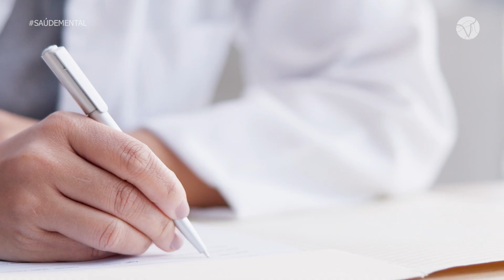SAÚDE MENTAL: APATIA EMOCIONAL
A apatia emocional pode ser um sintoma mais grave de uma depressão. A condição em si não é uma doença, mas alerta chama a atenção para um estado emocional desregulado. Saiba mais no episódio de hoje do "Saúde Mental" com a psicóloga Andréia Araújo.